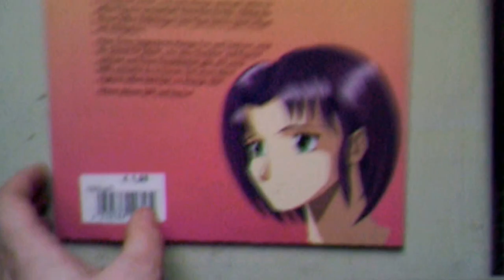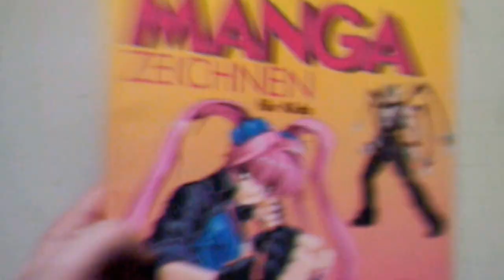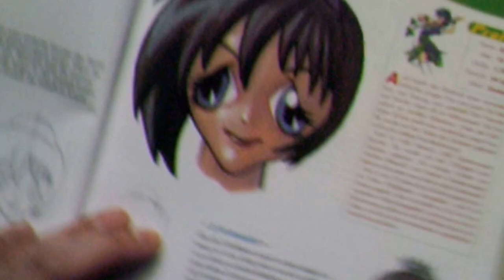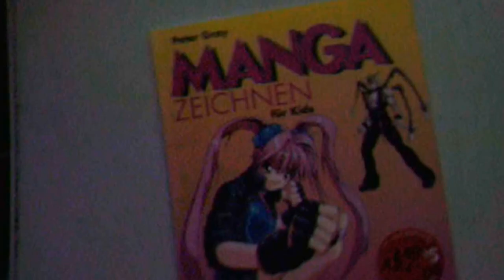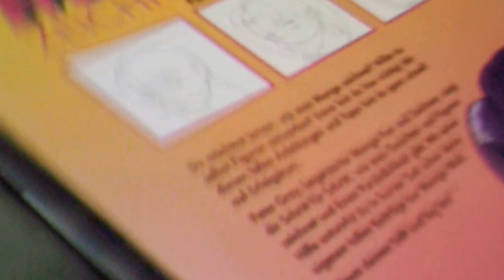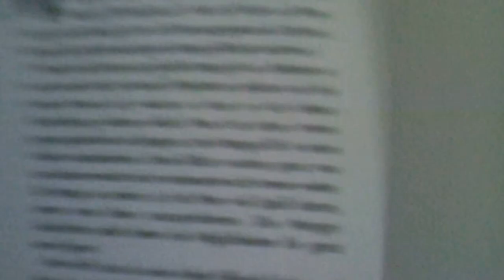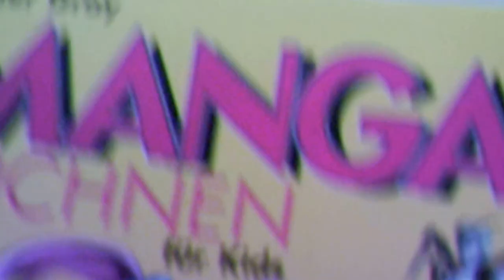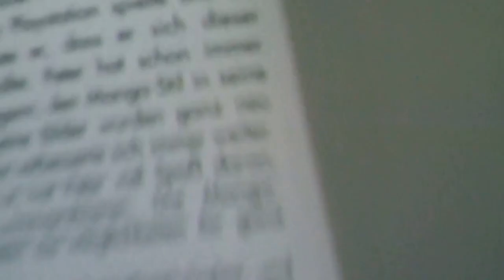Skurrile Merchandise vol.4: Manga zeichnen für Kids